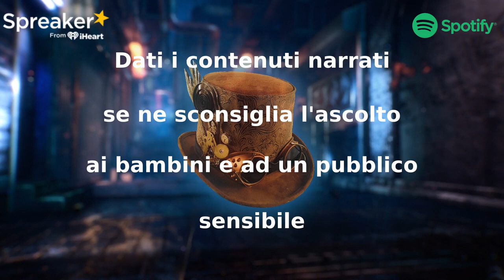On a Hill - Capitolo 5 - CreepyPasta ITA